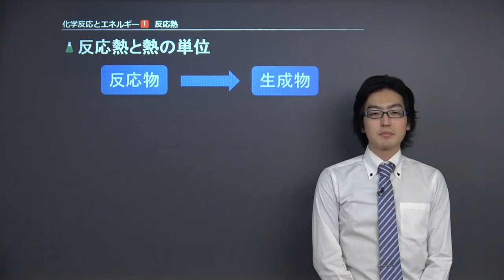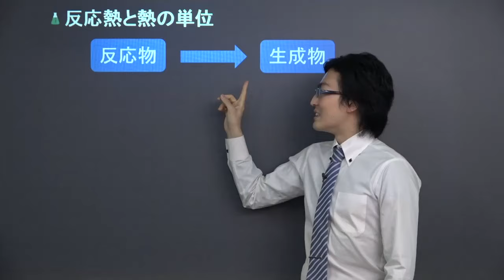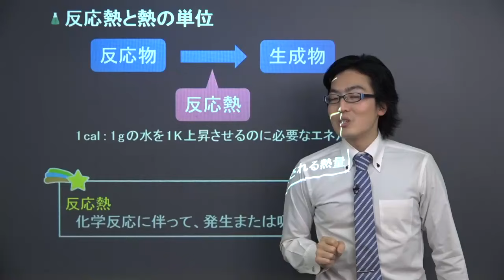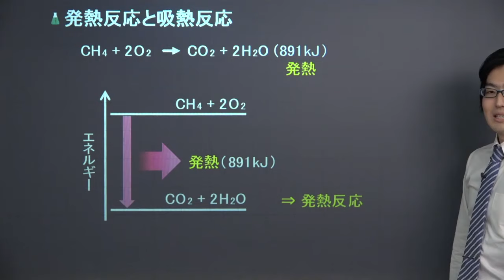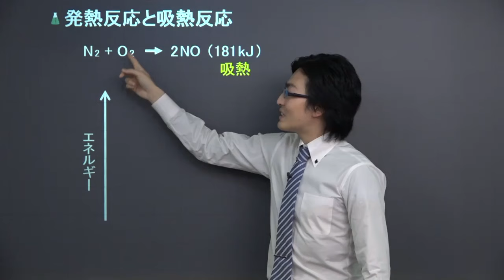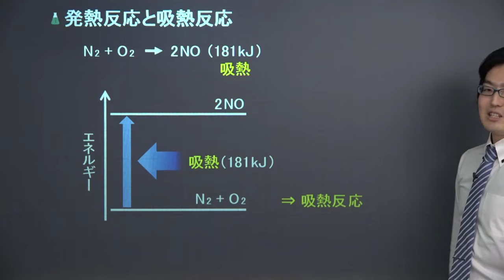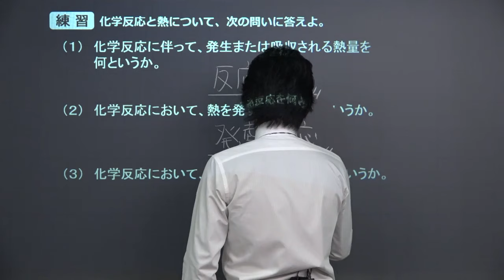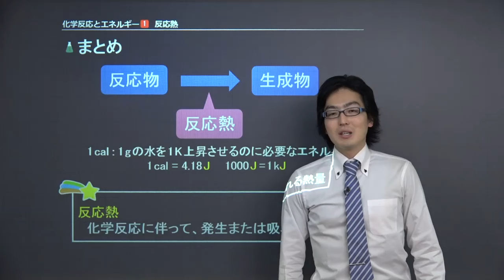【高校化学】 化学反応とエネルギー01 反応熱と熱の単位 （９分）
+‥‥‥‥‥‥‥‥‥‥‥‥‥‥‥‥‥+ この映像授業では「【高校化学】　化学反応とエネルギー01　反応熱と熱の単位」が約９分で学べます。この授業のポイントは「化学反応に伴って、発生または吸収される熱量を反応熱といい、「J」または「kJ」という単位で表す」です。映像授業は、【スタート】⇒【今回のポイント】⇒【ココも大事！】⇒【練習】⇒【まとめ】の順に見てください。